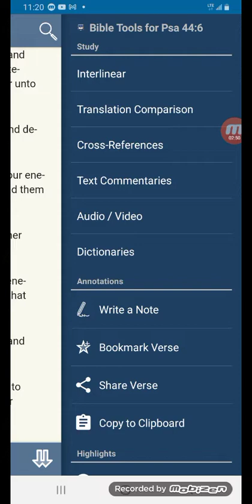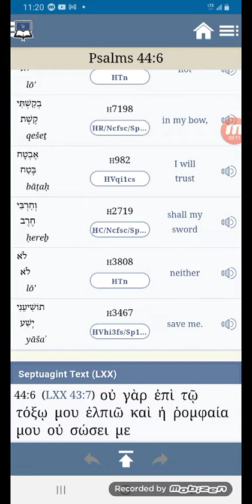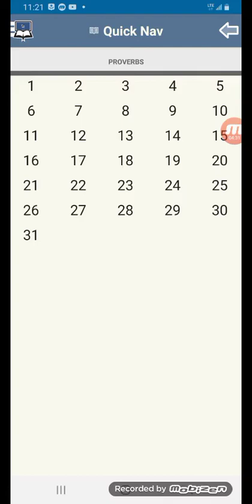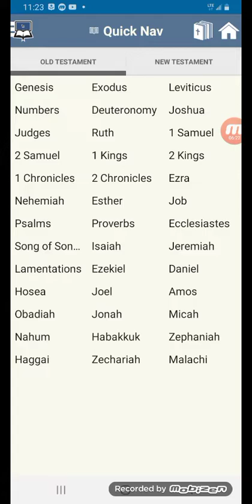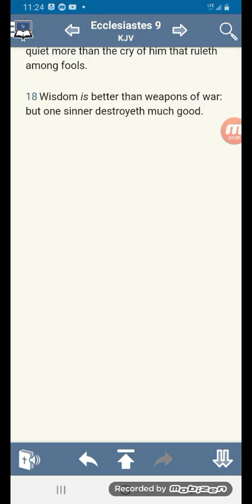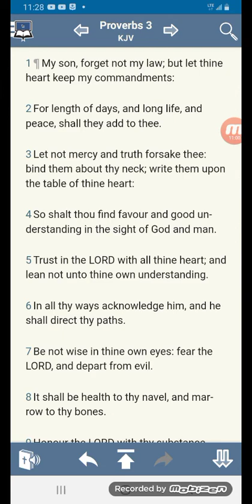Trusting in your gun won't SAVE you